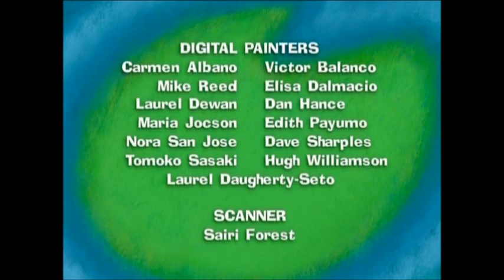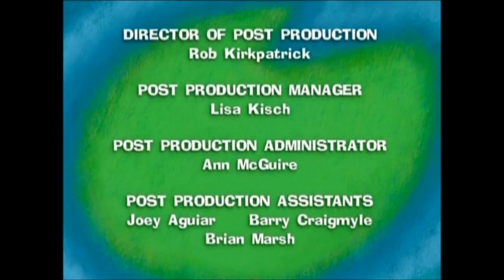Maggie and the Ferocious Beast - The Best Moments From the First 5 Episodes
I would like to thank you all for helping me get to the century mark. To show my thanks, I am uploading lots of videos for you guys to make up for my absence. I'll have an Episode Thoughts and a Collective Poetry coming up, and maybe another Documentary as well, we'll see.

Anyways, thanks a lot! Clips credited to Nelvana Enterprises, Inc.

The sky is the limit in Nowhere Land!